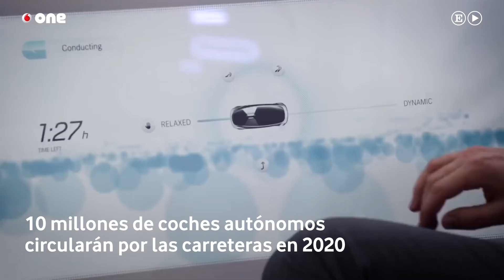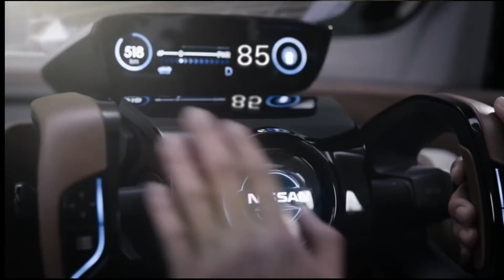¿Cómo actuará un coche autónomo ante un accidente inevitable?